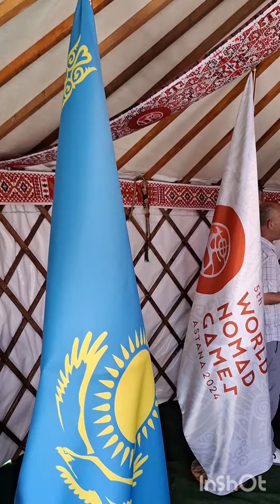Киіз үй/ Юрта / Kazak geleneksel çadırı/ Yurt / Otağ /